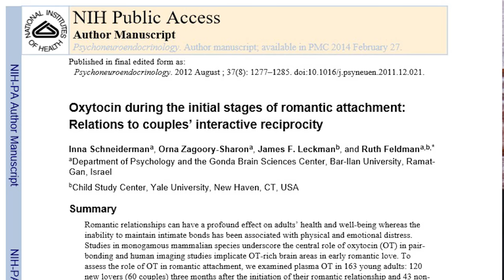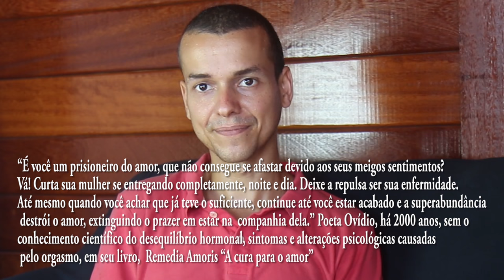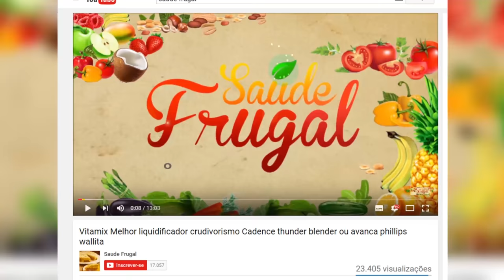KAREZZA EVITE SEPARAÇÃO DIVÓRICO FAÇA O AMOR DURAR PARA SEMPRE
Karezza evitando separação divórcio amor e paixão durando para sempre. Dr. Eduardo Corassa, nutricionista clínico, escritor de 7 livros e palestrante, criado do site Saúde Frugal, conta um pouco sobre o conceito do Karezza, sexo sem orgasmo, que causa a preservação do amor e do relacionamento amoroso ao longo da vida. Quer aprender mais como fazer o  amor, a paixão e o relacionamento serem mais estáveis e duradouros? Assista agora!

7 Livros publicados (3 de receitas, 4 didáticos científicos)
Atendimento nutritional online até 28/02/201 e presencial
2 cursos online - Vegan fitness (transição a uma dieta plantbased) e CRUlinária VIVA gourmet (transição a uma dieta crua).

 - com todos os links de grupos e serviços

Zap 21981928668